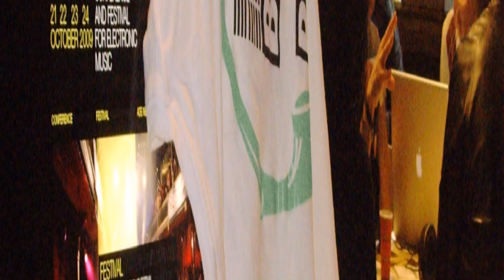ocean elements - by teofilo rojas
smooth, waves... wet and summer
peacefully the Interessengemeinschaft-Techno-e.V. presents Rojas` ocean elements (produced by teofilo rojas & georg weinberg; for barsandpipes)